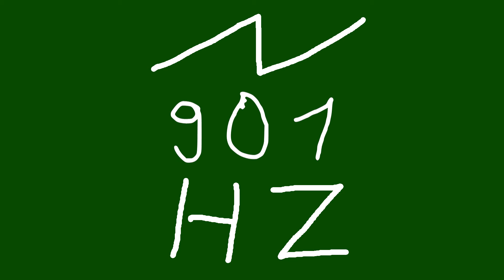901 hz saw